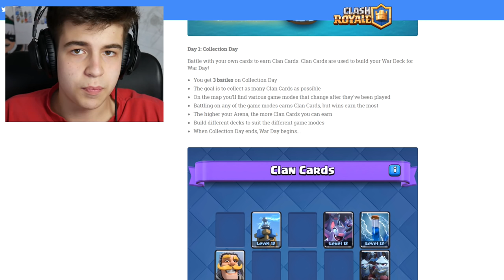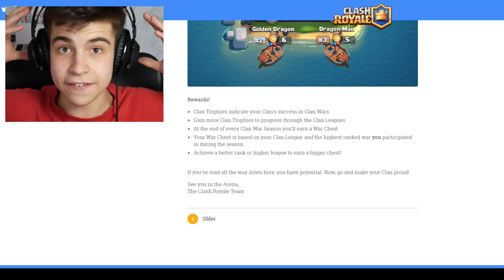CLAN WARS?! ● NEJLEPŠÍ UPDATE!! 😍 | Clash Royale CZ/SK | Ogy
🢃 Mrkni níž 🢃

    ☞ Mikrofon?
    ➥ Rode NT-USB
    ☞ Postprodukce?
    ➥ Sony Vegas 14
    ☞ Kamera?
    ➥ Panasonic G7, 12-60mm
    ☞ Vypadáš tak na 17, kolik ti je?
    ➥ 15, heh.